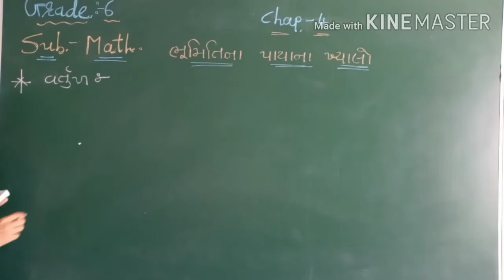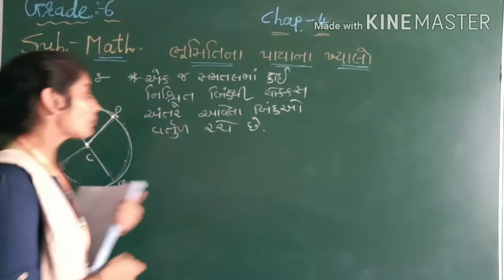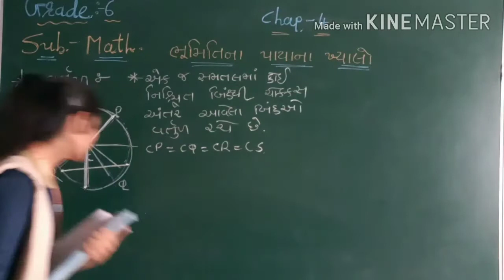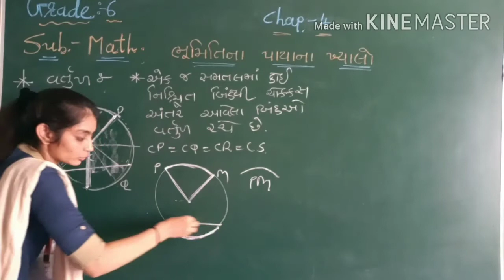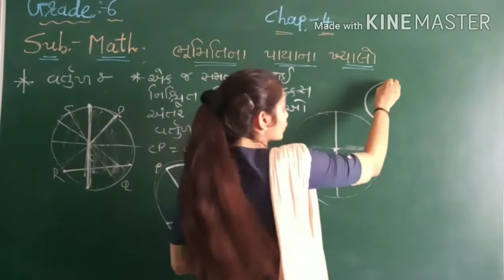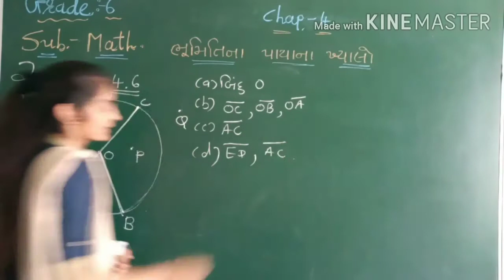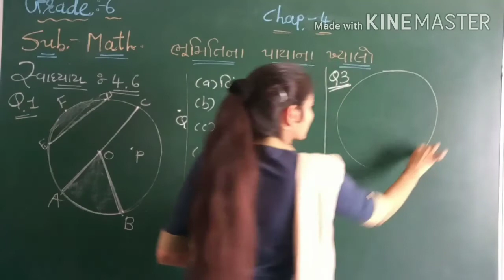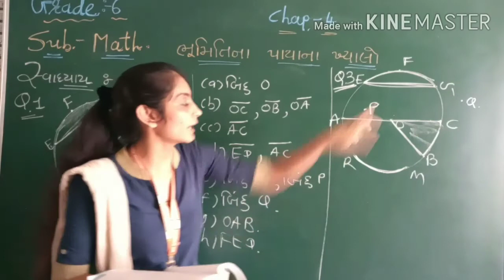GM | GRADE 6 | MATH. | Ch 4 ભૂમિતિના પાયાના ખ્યાલો (PART 7 ) | 26 Sep.2020